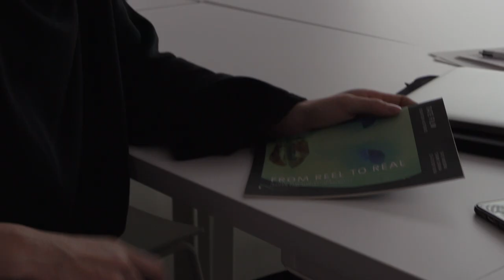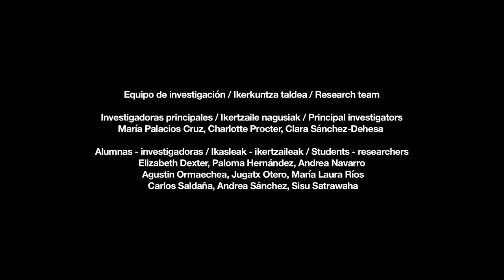EQZE: "Their past is always present"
Cinenova zinema banatzaile feministaren bildumaren inguruko ikerketa.